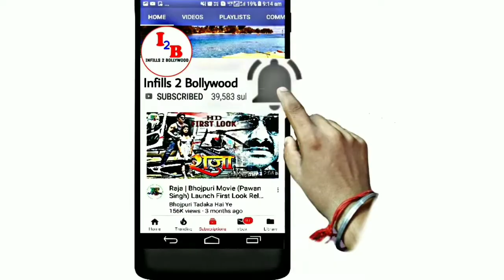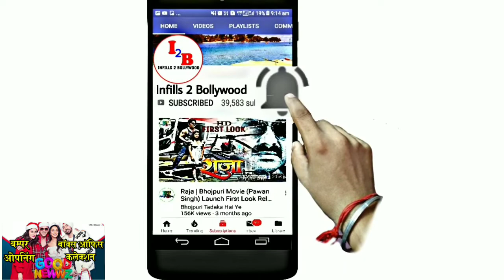Good News (गुड न्यूज) Opening & Box-office Collection Akshay Kumar New Bollywood Movie 2019#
Hiii friends
I am talking to you in this video about Bollywood  movie Good news 2019. First official trailer look out of this movie. And who actor actress star cast in Lead roll, Movie story, box-office collection updates etc.

namaskar
Maine is video me 2019 me Bollywood (Hindi) film Good News Akshay Kumar ke baare me bataya hai. ki is film ka first Trailer look out. Mukhya bhumika me hero hiroin kaun hai ke baare me, story box-office collection ityadi ke baare me bataya hai.
dhanyabaad.